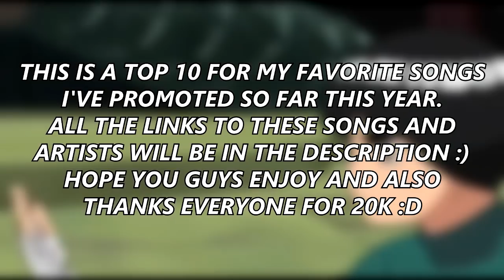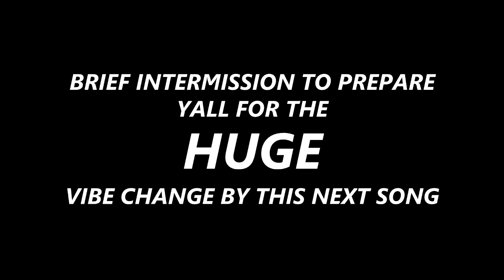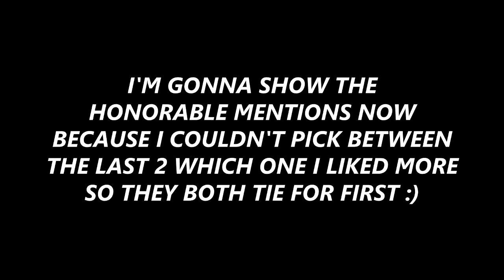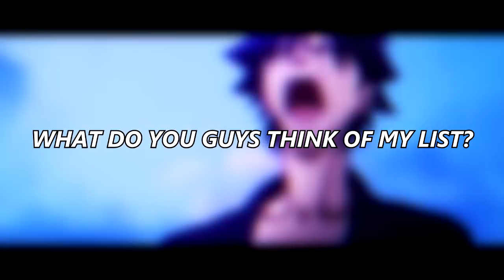TOP 10 NOBXNDZ EXCLUSIVE SONGS 2018 (First Half)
》SUPPORT THE ARTISTS SHOWN IN THE VIDEO
(In order of appearance)

》CREDIT FOR MY LOGO GOES TO 7XVN! SUPPORT HIS ART!